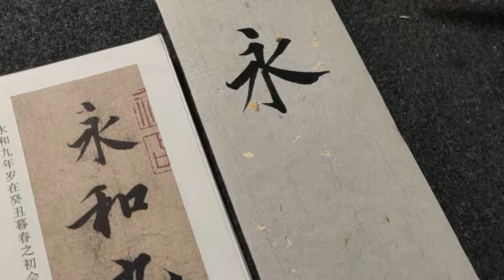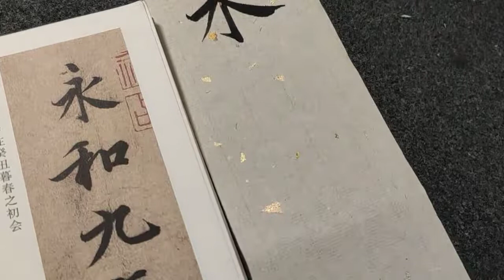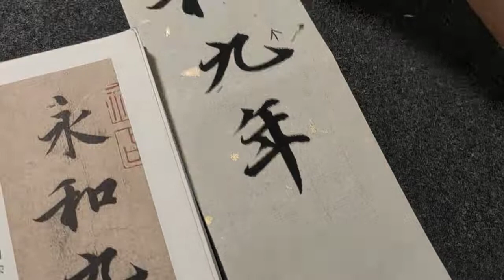临摹王羲之兰亭序，永和九年！